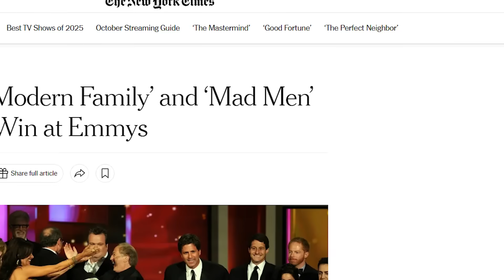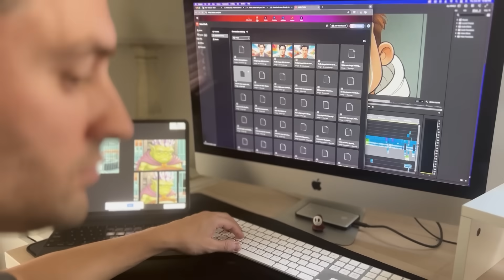Behind the Scenes of Native Foreign's Generative AI Short Film, "Beta Earth" | Adobe Firefly​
Writer/ Producer Ryan Walls, Director Nik Kleverov,  and Producer Robert Day of Native Foreign take us behind the scenes of the making of their generative AI short film, “Beta Earth,” powered by Adobe Firefly.

In this video, they share how they use Firefly Image 4 Ultra, Firefly Video, Imagen 4, Gemini 2.5, Veo 3, Runway, Flux suite, Photoshop, Premiere, and After Effects to adjust timing, voice performance, writing, and visual gags in his film.

"Beta Earth” debuted at the Showtime! Generative AI Short Film Festival at Adobe MAX, shining a spotlight on a transformative moment in filmmaking, where human imagination and generative AI converge.

About Adobe Firefly
Firefly is Adobe’s creative AI design tool. It brings Adobe and partner models together in one place, so you can generate images, text effects, video, and audio on web, mobile, or inside Adobe apps like Photoshop, Illustrator, Express, and Premiere Pro – make sure to subscribe to stay up-to-date with all the latest news and info on all things Firefly.

Behind the Scenes of Nik Kleverov's Generative AI Short Film, "Beta Earth"| Adobe Firefly​